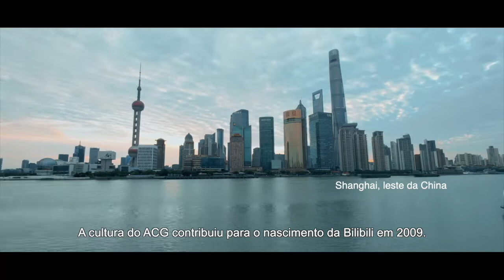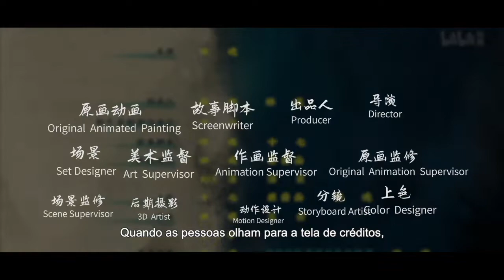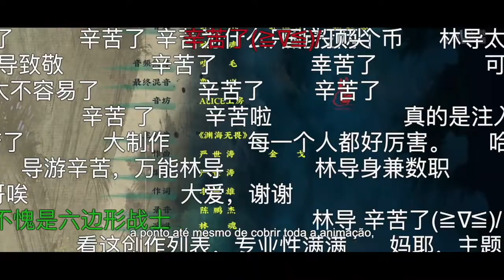Qual é a força que impulsiona a animação chinesa?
A animação chinesa é diferente de outros tipos de animação. Quando nosso país puder ter sua própria animação, um sentimento de orgulho nacional poderá ser despertado.